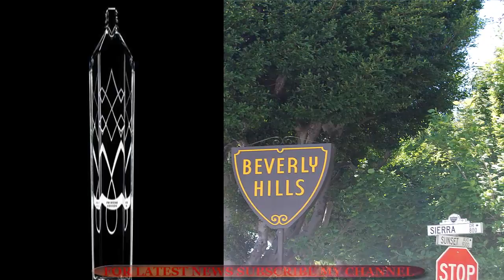শুনলেই চোখ কপালে ওঠবে,এক বোতল পানির দাম ৬৫ লাখ টাকা!